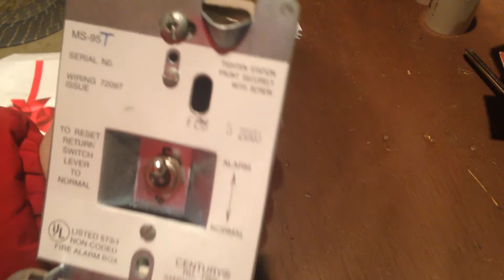Gamewell century test 2